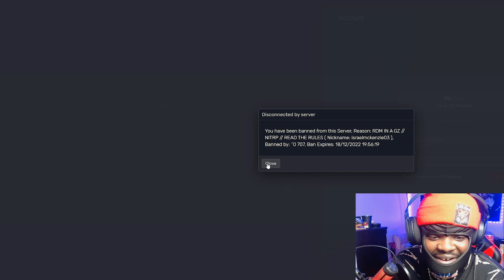I Got Banned For RDM'ing No Way!!!!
Reaction channel @SUGC315
Guntube channel @lethalgemini2203